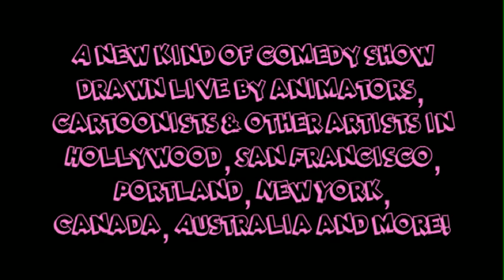Picture This! with Mike Lawrence & Marty Cooper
Picture This! with COMEDIAN Mike Lawrence (Comedy Central) & ANIMATOR Marty Cooper (Hombre McSteez) at the 2014 SF Sketchfest!